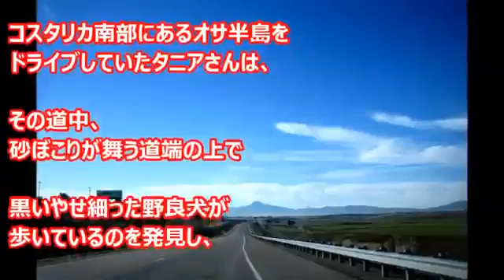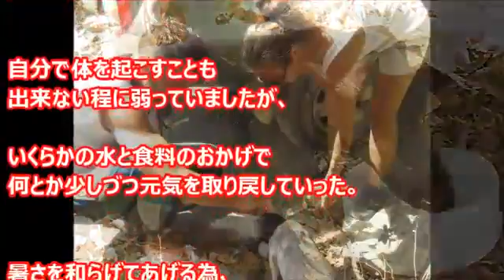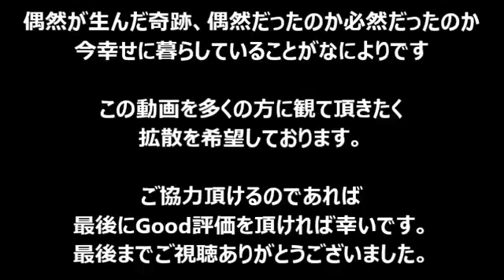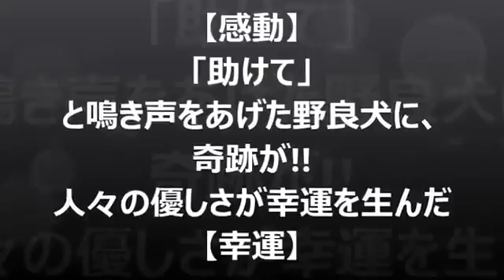[Impressionné] l ' aidedes cris de chiens errants, miracle!! Les gens et la gentillesse sont de la c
Le Costa Rica au Sud de service de la voiture Exécuter en tant Que Nouveau, la route, en noir et mince était un Chien errant marche que pour sa voiture à l'arrêt. nn [impressionné] uneaidedes cris de chiens errants, miracle!! Les gens et la gentillesse sont de la chance, vous【chance】 route et peut être à risque que les chiens. Son enregistré. nn [l'administrateur, et de recommander vidéo] [impressionné] uneaidedes cris de chiens errants